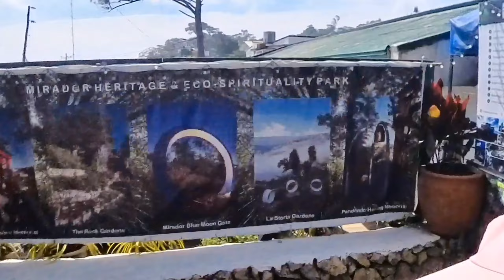Baguio Escapade 2k23 | Places to visit in Baguio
Gibraltar Road, Baguio City
-Entrance Fee: P10 (Adult); P5 (Children)

The Mansion
Baguio-Bua-Itogon Road, Baguio City

Laperal White House
#14 Leonard Wood Road in Baguio City

Burnham Park
Jose Abad Santos Drive, Baguio City

#86 Long-long Benguet Road, Pinsao Proper, Baguio City
-Entrance Fee: P100 (Regular); P80 (Senior & PWD with ID); P80 (Kids 4-12 y/o); FREE (3 y/o and below)

Our Lady of Lourdes Grotto
Barangay Dominican Hill-Mirador, Baguio City

Mirador Hill and Eco Park
-Entrance Fee: P100 (Regular)

Diplomat Hotel
Dominican Hill, Diplomat Road, Baguio City.
-Entrance Fee: P10 (adult), P5 (kids)

Bell Church
FA 347 Bell Church Road, La Trinidad, Benguet
-Fees: P20/head (Entrance Fee); P20 (Parking Fee)

Baguio Night Market
Harrison Road, Baguio City